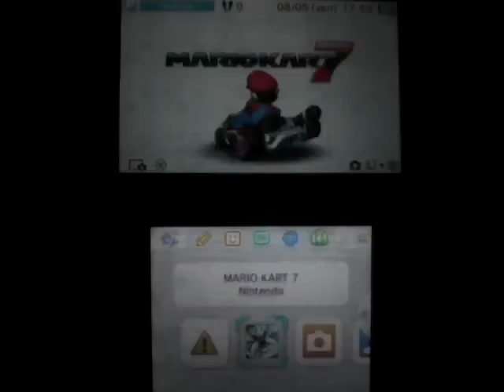Coupe Carapace 150cc - Mario Kart 7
Maintenant, nous attaquons les coupes composées de circuits rétro, c'est-à-dire des circuits d'anciens Mario Kart !